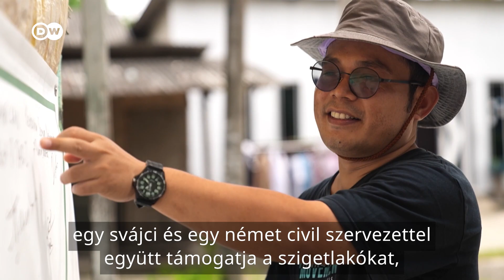Klímaváltozás miatt süllyedő indonéz sziget pere a svájci cementgyártó ellen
Ellepi őket a víz, a felelőst keresik: Az indonéziai Pari szigetének lakói pert indítottak a svájci Holcim építőipari cég ellen a klímaváltozás súlyosbodásában játszott szerepe miatt. A felperesek szerint a cég karbonkibocsátása hozzájárult ahhoz, hogy a tengerszint megemelkedett az otthonaik körül. A kutatások alapján a globális károsanyag-kibocsátás mintegy 8 százalékáért a cementgyártás felel.